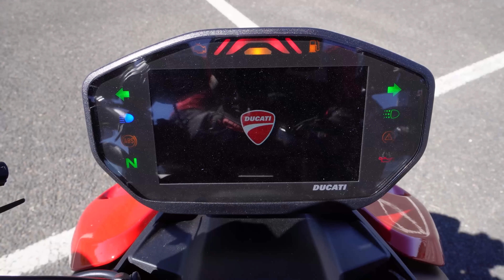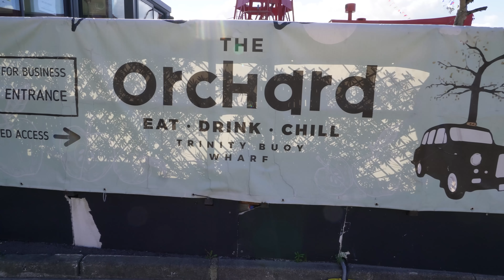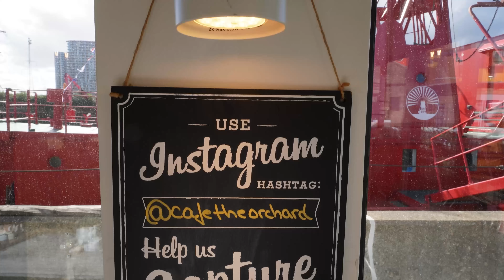An Amazing Omelette Breakfast With Daisy Duke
An Amazing Omelette Breakfast With Daisy Duke along London's Docklands.
A summer ride out on the ducati streetfighter v2 and a bite to eat in this funky cafe called The Orchard at Trinity Buoy Wharf. I went for a different menu today, if an omelette is done right, it's a real treat. Let me tell you, this omelette was done right. Oh my god this omelette was good.
I ordered ham, cheese, mushroom & peppers which was served almost as big as my plate. 👍🙂🙏